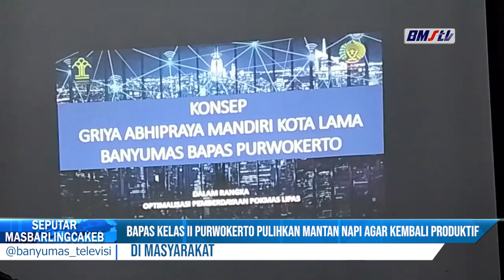BAPAS KELAS II PURWOKERTO PULIHKAN MANTAN NAPI AGAR KEMBALI PRODUKTIF DI MASYARAKAT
SEBAGAI UPAYA MEMPERKUAT PERAN BAPAS KELAS II PURWOKERTO, DALAM MEMULIHKAN MANTAN WARGA BINAAN PEMASYARAKATAN AGAR KEMBALI PRODUKTIF DI MASYARAKAT, POKMAS LIPAS MENDUKUNG PENUH PENDIRIAN RUMAH SINGGAH GRIYA ABHIPRAYA. DUKUNGAN INI TERCERMIN DALAM RAPAT KOORDINASI, ANTARA BAPAS KELAS II PURWOKERTO DENGAN POKMAS LIPAS DI KANTOR BAPAS PURWOKERTO, BANYUMAS.